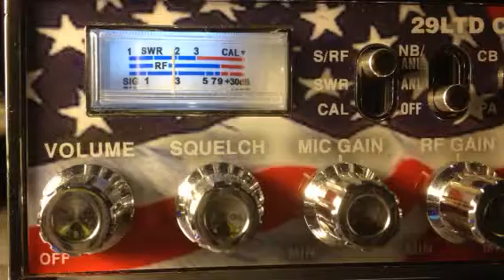Little Boy Blue AR calling Gump AL, 44 Magnum OK, GrassHopper KY others CB 28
Coming into Outer Banks of NC